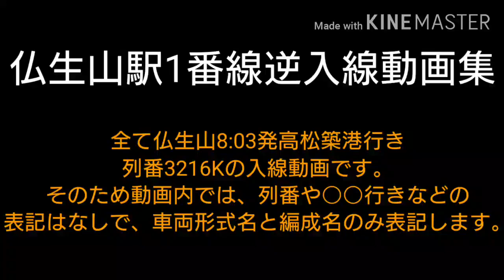【まさかの上りホームに4連で逆入線！？】ことでん仏生山駅1番線逆入線動画集！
ちょうどその入れ替えが行われる列車に乗車する機会があったので、逆入線する所を撮ってみました。
ちなみにどちらも列番は同じです。というか両方連番編成だった事が編集中に気づいて、めっちゃビックリしてましたw
撮影列車→動画の最初4秒までに記載

タグ置き場(試験的に導入)